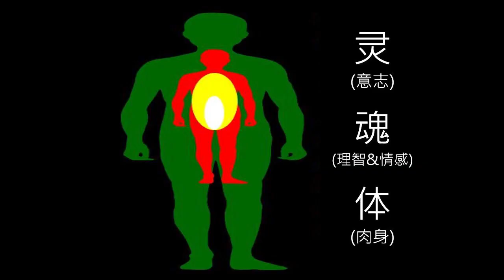四旬期灵修 - 耶稣荣进耶路撒冷 by Fr Simon Lau 2020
这个视频帮助我们更了解为什么耶稣说："你们把这圣殿拆毁，三天内我要把它重建起来"。若2: 19